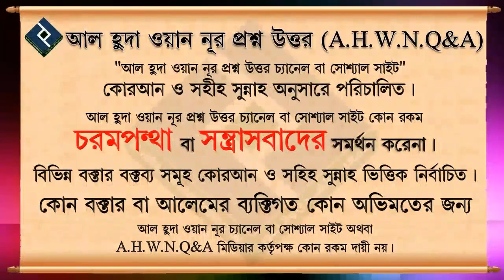নিজের পিতাকে রেখে অন্য ব্যক্তিকে পিতার পরিচয় দেওয়ার ভয়াবহতা ᴴᴰ┇শায়েখ মাহমুদ ক্বাসেম